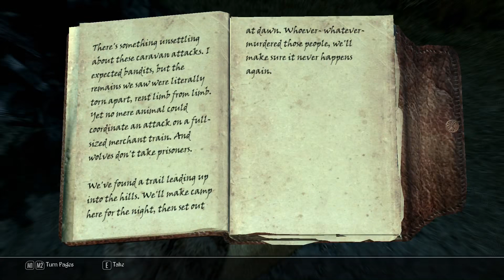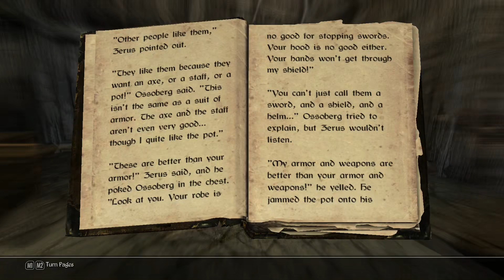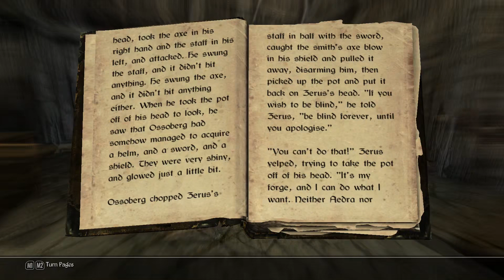Let's Roleplay Skyrim - Part 92: The Raven of Anvil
Bethesda Studios’ The Elder Scrolls V: Skyrim

Stilico, Bandit

Mods used in this Let’s Play (with load order):
Death Alternative – Your Money or Your Life
Bethesda High Resolution Texture Pack
Cutting Room Floor
SkyUI
Better Quest Objectives
Immersive HUD
Lightning During Thunder Storms – Minty Lightning Mod
Reduced Distance NPC Greetings
Simply Knock
Unread Books Glow
Convenient Horses
Multiple Floors Sandboxing
Become a Highwayman
Adventurers and Travelers
Interesting NPCs
More Bandit Camps – Explorer’s Edition
True Storms – Thunder and Rain Redone
Deadly Dragons
Point the Way
Personalized Music
Darkwater Crossing
Hunterborn
Bring Out Your Dead
Immersive Patrols
Shor’s Stone
Random Alternate Start
Frostfall
Ivarstead
Helarchen Creek
Whistling Mine
Sokco’s Guild Starter
Kynesgrove
Karthwasten
Soljund’s Sinkhole
Dragon Bridge
Immersive Citizens – AI Overhaul
Oblivion Gates in Cities
Border Sense
Realistic Room Rental
Immersive Saturation Boost
Requiem – The Roleplaying Overhaul